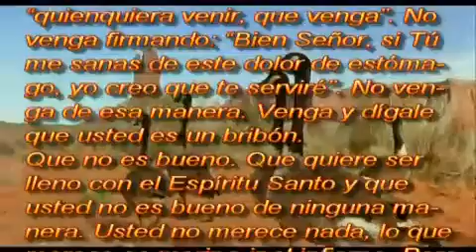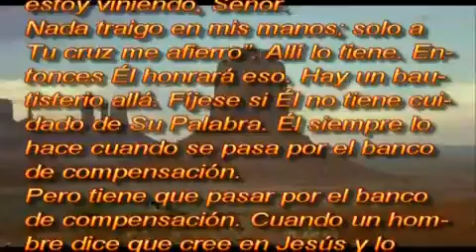TLVDD-MIÉRCOLES 14-03-2012-HNO.JORGE SMITH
HNO.JORGE SMITH SALUDANDO  EN EL TABERNÁCULO LA VOZ DE DIOS DE SANTIAGO DE CHILE